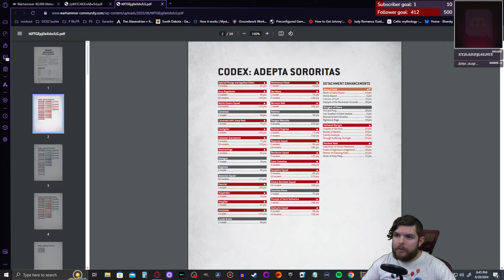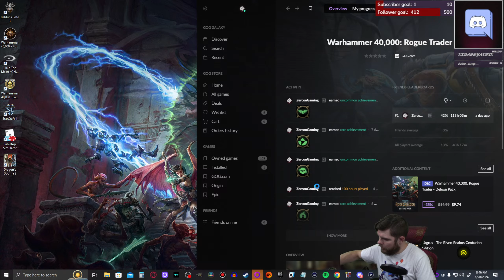Z Plays Rogue Trader - #34